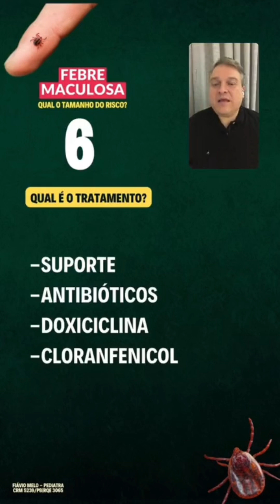QUAL O TRATAMENTO PARA A FEBRE MACULOSA? - A Febre Maculosa. Qual o Tamanho do Risco?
Hoje vamos falar um pouco sobre qual é o tratamento para a febre maculosa causada pelo carrapato-estrela, infectado pela bactéria Rickettsia rickettsii.

Buscas Relacionadas:
- O que é a febre maculosa?
- O que é a febre maculosa carrapato?
- Quais os sintomas da febre maculosa?
- Qual o tratamento para a febre maculosa?
- Doença do carrapato
- Carrapato-estrela

🔻🔻 JÁ PENSOU NISSO? 🔻🔻

Já imaginou poder falar com o Dotô, todo mês e ainda acessar um conteúdo rico, produzido com fundamentação científica, pessoalmente pelo Dr. Flávio Melo?

🔻🔻 VOCÊ É MÃE OU PAI, E TEM FEBREFOBIA? 🔻🔻

🔻🔻 VEJA TODOS OS MEUS LINKS AQUI 🔻🔻

O Dr. Flávio Melo é formado em Medicina pela Universidade Federal da Paraíba e em Pediatria no Instituto de Medicina Integral Fernando Figueira (IMIP/Recife-PE).

Atuou em consultório privado na cidade de Solânea/PB e trabalhou como coordenador no Hospital Regional de Guarabira, do projeto da Rede de Cardiologia e Perinatologia da Paraíba.

Além disso, atua em Unidade Semi-intensiva de cuidados neonatais no Instituto Cândida Vargas, em João Pessoa/PB.

Ao todo, são quase 20 anos de formado, sendo 16 anos como Pediatra, lidando com os mais diversos tipos de casos.

Atualmente, ajuda a milhares de mães, pais e responsáveis, em todo o país, através da transmissão do seu conhecimento sobre cuidado de crianças e bebês, com uma linguagem simples, prática e acessível, por meio de conteúdos diários que impactam mais de 350 mil pessoas pelo Instagram.

Dr. Flávio Melo
Médico Pediatra | CRM PB 5239 - RQE 3065